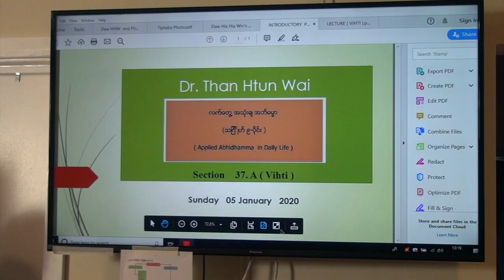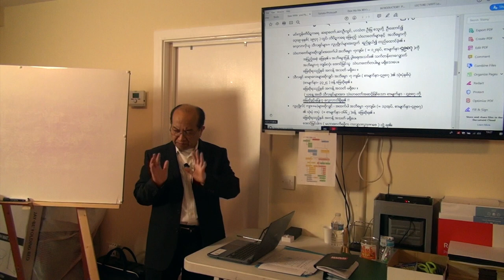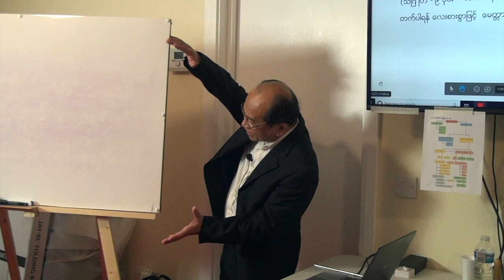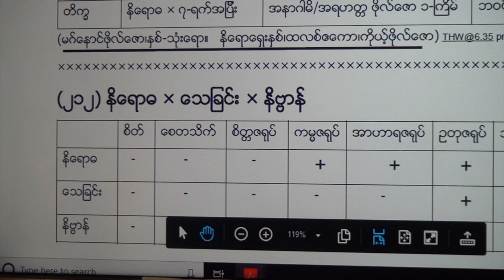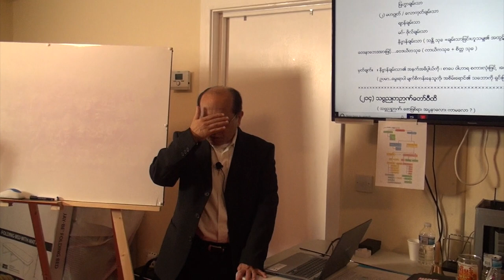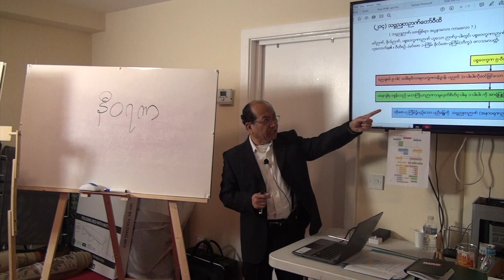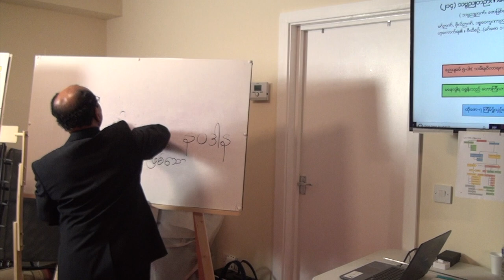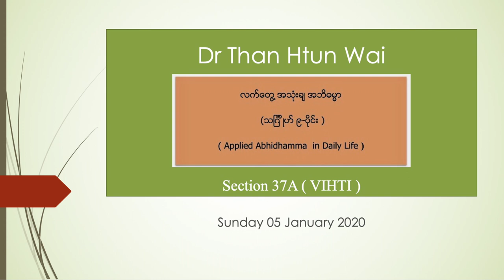Section 37A Applied Abhidhamma VIHTI Dr Than Htun Wai